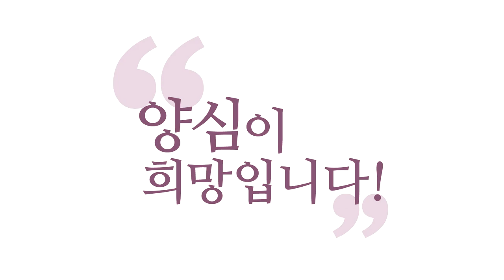[양심톡톡 Q&A] 과거에 대한 아쉬움과 부끄러움 때문에 괴롭습니다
- (200301 양심톡톡) 과거에 대한 아쉬움과 부끄러움 때문에 괴롭습니다
양심 분석을 하게 되었을 때,
과거를 돌이켜 부끄러움과 아쉬움이 많습니다.
이 마음이 수행에 방해하는 것 같고요.
그러니까 지금부터 딱 제가 말씀드린 대로 하세요.

(양심)분석 할 때만 몰입해서 하고요.
그 외의 시간에 부끄러움이나 아쉬움이 일어나면,
단호하게. 저희 실천지침 있잖아요.
과거에 집착하지 말라.

미래에 또 내가 죄 지을 것 같은데,
미래를 걱정하지 말라. 이 모든 거를요.
에고를 내세우지 마라. 왜 네 걱정에 빠져 있냐?
네 번째꺼죠. 저희 실천지침을 읽어드리는 거예요.

참나의 현존에 만족하라.
지금 부끄러워하고 아쉬워하고 그런다고,
내가 안 하는 것도 아니고,
그런다고 참회가 더 된 것도 아니에요.

제대로 된 것도 아니고. 지금 깨어 있으면서
그런 죄를 다시 반복 안 해야 진짜 참회죠.
지금 깨어 있지 않으면요.
또 똑같은 짓 합니다, 습관적으로.
그러니까 부끄러움과 아쉬움, 죄책감 같은 것도,

딱 몰입해서 '잘못한 거, 잘못했다.' 흔쾌히 인정하고
미안해하고 그리고 내려놓고. 지금 이 순간 깨어서,
6바라밀 잘할 생각만 하셔야 돼요.
항상 과거는 내려놓고, 미래는 걱정하지 말고.

그리고 뭐 거만해져라. 자만에 빠져라. 그게 아니라
참나에 몰입하시라. 그럼 참나 안에서,
좋은 생각들이 납니다.
어떻게 과거ㆍ현재ㆍ미래에 대처해야 할지,
좋은 생각이 나니까 힘을 얻으시기 바랍니다.